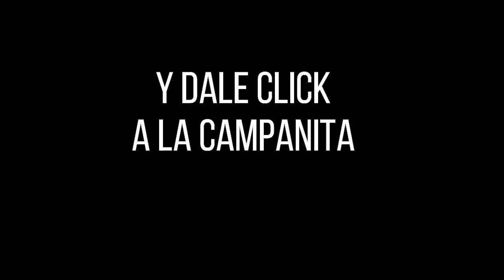Resultado CULONA DÍA del Lunes 10 de enero de 2022 ✅🥇🔥💰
Hola buenas tardes, te presentamos los resultados de las loterías y chances en Colombia, vamos con el Resultados del Chance Culona día del Lunes 10 de enero de 2022.